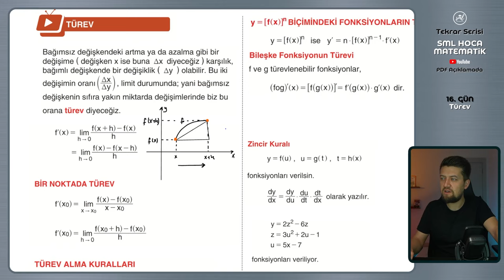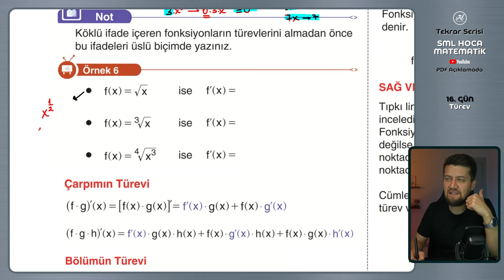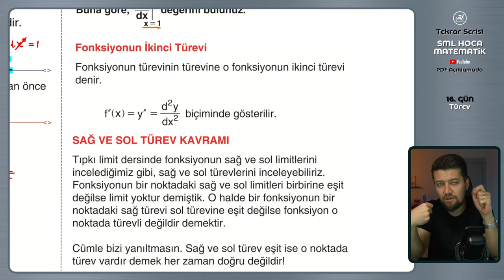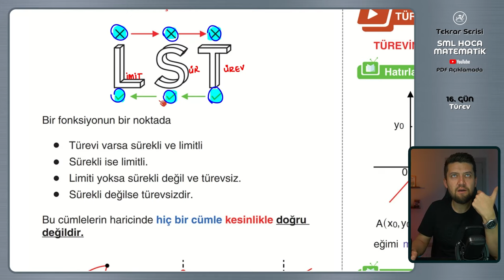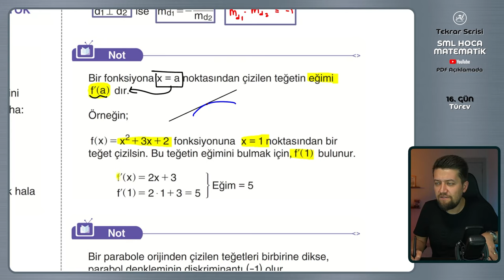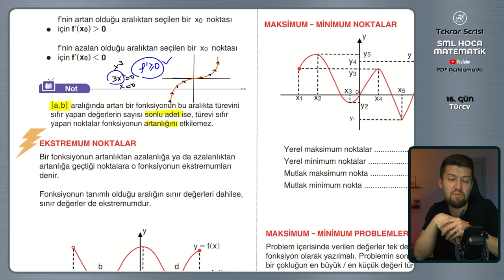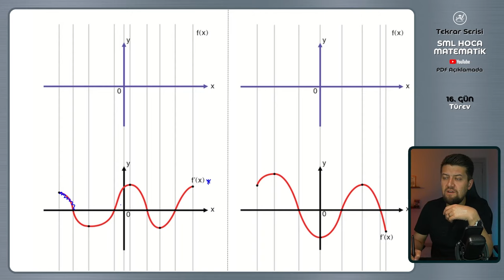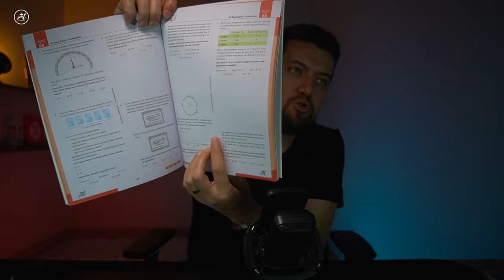TYT AYT Matematik Tekrar Kampı | 16.Gün | Türev Konu Özeti